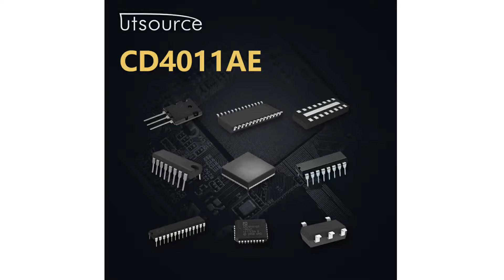CD4011AE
Encapsulation:DIP-14
Brand:RCA